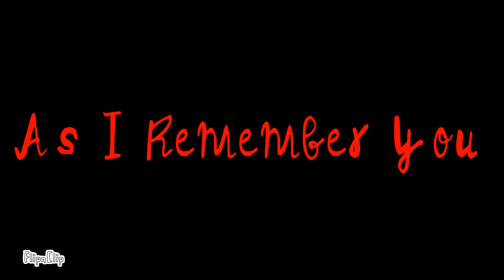As I remember you countryballs